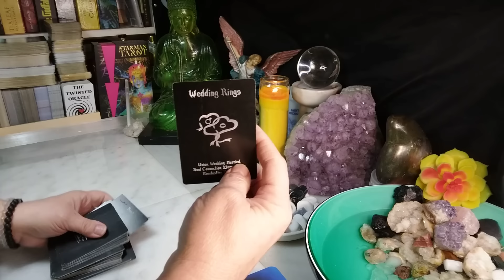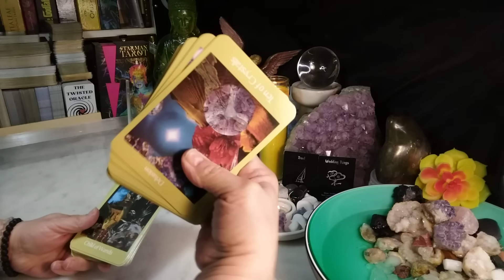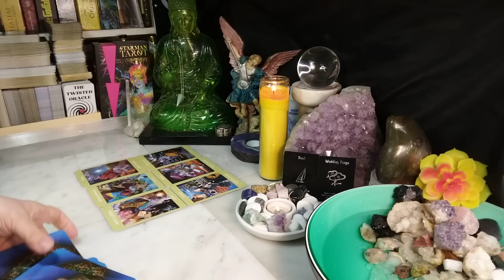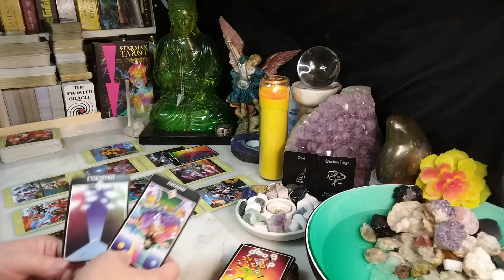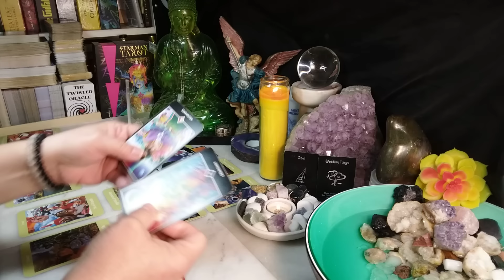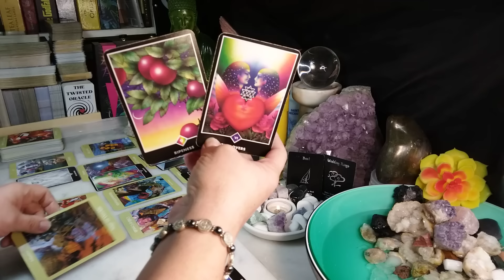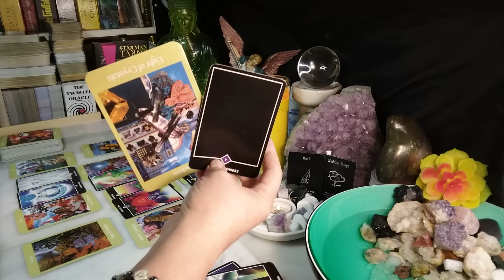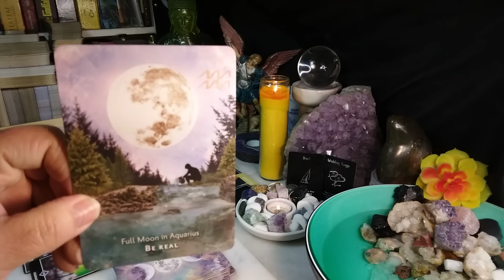AQUARIUS Together Against All Odds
Intro 00:00
Oracle Cards 00:50
Tarot Reading 02:11
Bonus Card 17:00